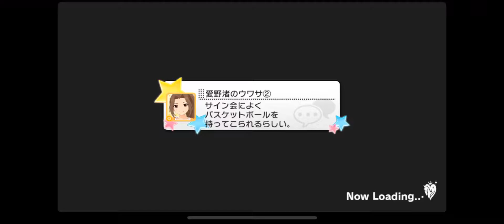Nocturne 풀콤보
1080p 60